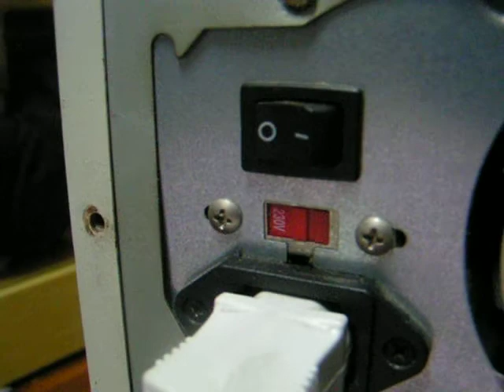當110V的火牛遇上220V的電力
一隻曾經令某台電腦提早死亡的火牛
為免丟棄後被人用來重新安裝在別的電腦上遺禍人間
就讓220V的電壓送它一程